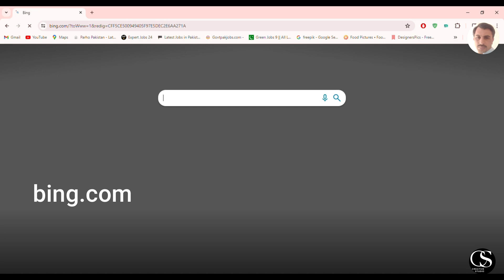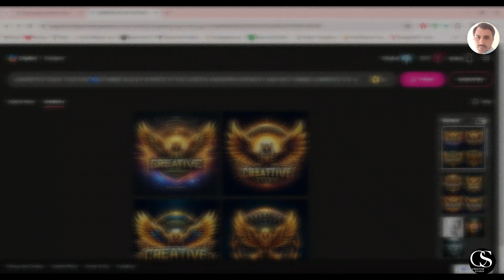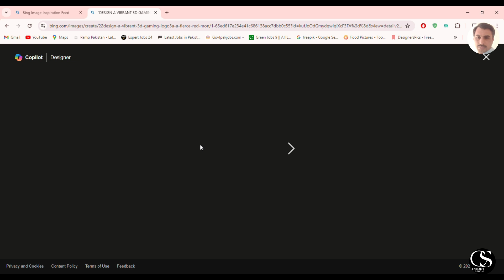How to create Gaming logo with bing ai | Ai logos | Bing logo creator | Bing ai logo generator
You will learn how to create AI logo with bing ai.
GENERATE AN EYE-CATCHING 3D GAMING LOGO WITH A GOLDEN EAGLE, ENHANCED BY A CAPTIVATING GLOW EFFECT. CENTER THE TEXT Creative Studio" RADIATING INTENSITY, AND POSITION "Subscribes" BELOW FOR A DYNAMIC AND LUMINOUS DESIGN.

DESIGN A DYNAMIC 3D GAMING LOGO WITH A BOLD YELLOW CHARACTER, A FIERCE BOY HOLDING A GLOWING WEAPON IN PLACE OF A MONSTER TIGER. POSITION" YOUR NAME BOLDLY IN WHITE AT THE CENTER, RADIATING INTENSITY, AND ADD" GAMING LUMINOUS
TOUCH.

"DESIGN A VIBRANT 3D GAMING LOGO: A FIERCE RED MONSTER SHARKS WITH A CAPTIVATING
GLOW. PLACE " Creative Studio IN BOLD WHITE AT THE CENTER, RADIATING INTENSITY, AND POSITION GAMING' BELOW A LUMINOUS TOUCH. CONVEY
POWER AND EXCITEMENT IN DYNAMIC VISUAL."